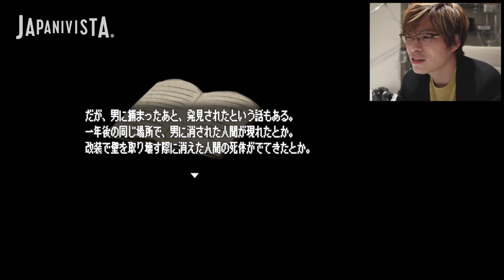〖FS実況プレイ〗第7夜 ❖ ツキバク人形の恩返し〖フリーホラーゲーム〗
『arohaJ』さんが開発したフリーホラーゲーム『FS』を実況プレイ！

YouTubeチャンネル『JAPANIVISTA®︎(ジャパニビスタ)』に
動画へのコメントも募集中！意見や感想・質問等何でもOK。
気になった事をどんどんコメントしてほしい。
もっとビッグで楽しい動画をお届けできるように頑張ります！
みんなの力を貸してくれ！

This program is presented by JAPANIVISTA®